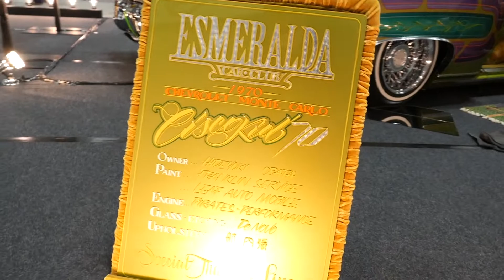Best Paint 1970 Chevrolet Monte Carlo LowRider by Esmeralda Car Club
Best Paintのアワードを獲得したシボレーモンテカルロのカスタムカーです。
MOONEYES ヨコハマ ホットロッドカスタムショー2021 にて。